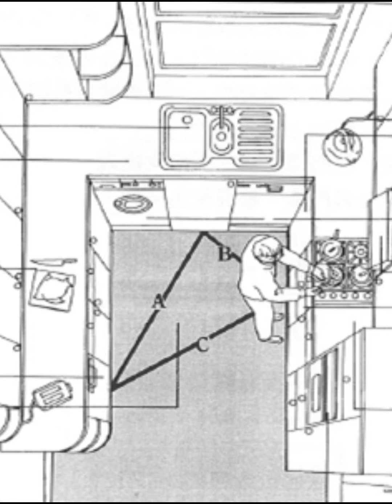WonderfulDesign廚具設計公司 廚房設計動線 ⛵️訂製廚具 | 廚房規劃 | 專業烤箱 | 專業廚房家電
設計訊息  |  廚房設計動線
廚房設計動線
一個好的廚房
冰火水的重要
每次使用廚房的無限循環
其實錢沒有不見
只是，變成自己愛的東西
品牌：Wonderful Design
系列： 廚房動線
——— Wonderful Design 廚具設計公司———
🌏VIP｜WonderfulDesign廚具設計公司
🌏VIP｜設計專屬於您的愛在廚房WonderfulDesign
🌏VIP｜設計一件美麗的廚房藝術品
🌏VIP｜廚房動線
🌏VIP｜自地自建
🌏VIP｜招待所
🌏VIP｜豪宅